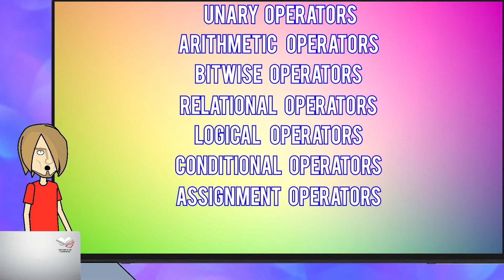Operators in C Programming | Full of FUN in HINDI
In this video, I have given little information about operators.

There are 7 types of operators in C programming,
Unary operators
Arithmetic operators
Bitwise operators
Relational operators
Logical operators
Conditional operators
Assignment operators

But I was unable to explain all those stuff in a single video, Obviously.
I'll explain each and every topic in detail in my next upcoming videos.

If you are searching for Operators in C programming, then this video is for you.